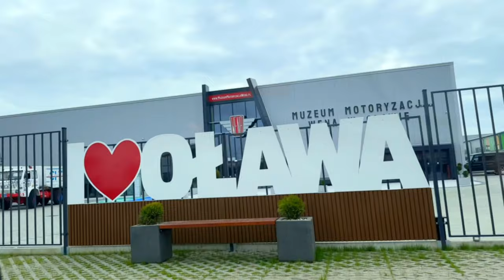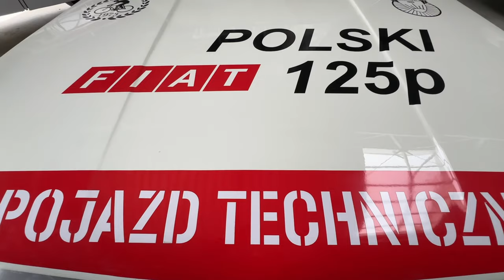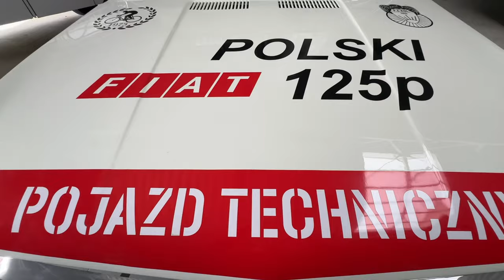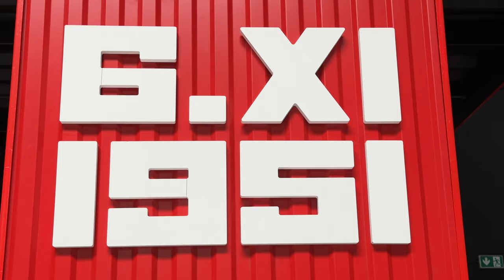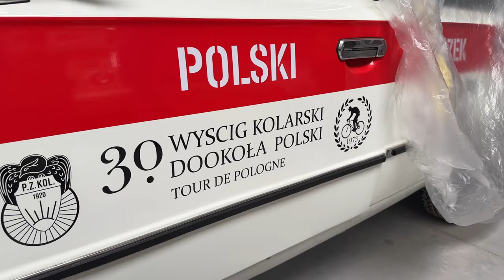Muzeum Motoryzacji Wena w Oławie - najpiękniejsze muzeum motoryzacji w Polsce!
Zapraszamy na przedpremierowy tour po najpiękniejszym muzeum motoryzacji w Polsce.